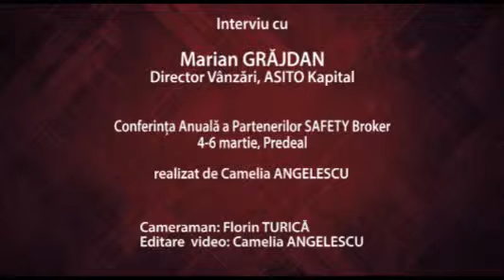Conferinta Anuala a Partenerilor SAFETY Broker 2016 Marian GRAJDAN Director Vanzari, ASITO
4-6 martie, Predeal Interviu realizat de Camelia ANGELESCU. Video original aici